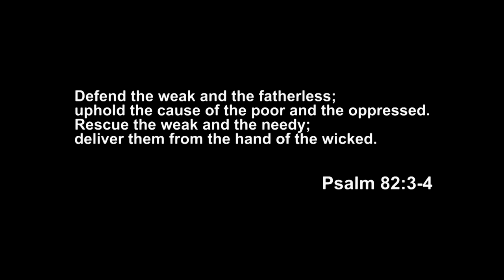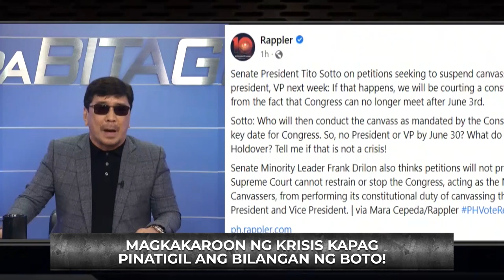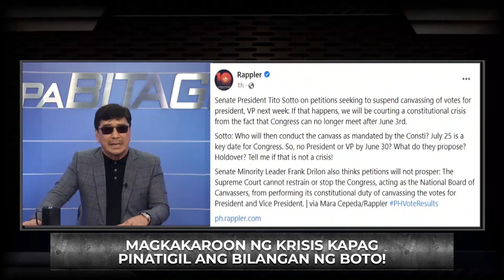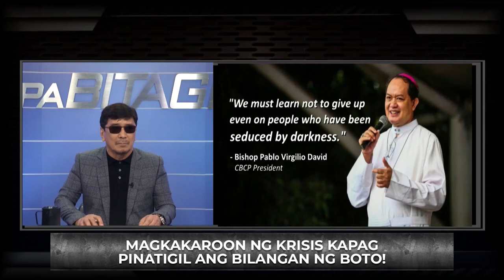UNFILTERED: Canvassing sa Kongreso, Pipigilan? Babala ni Dating Senador Sotto at Drilon!